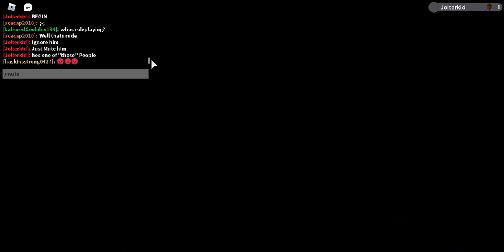Loomian Legacy! Pt 1! SD&JFC